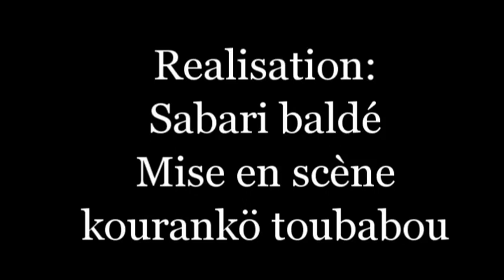Zangal-Wa 4 Film guinéen version MALINKE